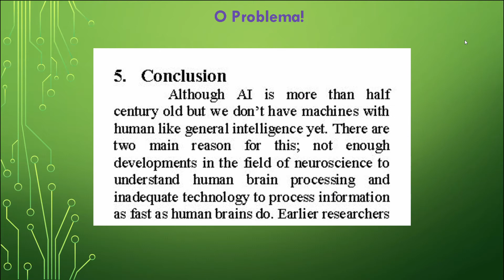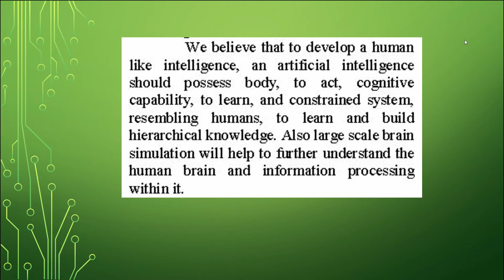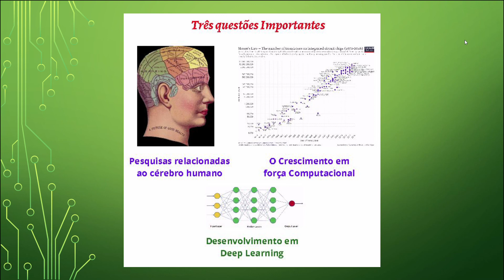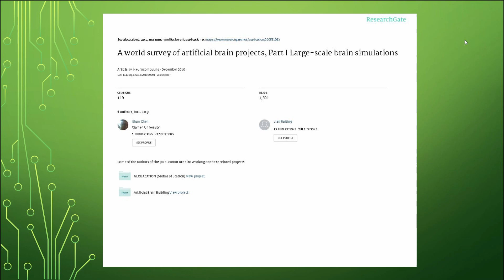Além da Inteligência Artificial: Brain Intelligence # 3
Nessa série de vídeos vamos tentar da melhor forma explicar o santo Graal da inteligência Artificial: a inteligência geral.

Esse conceito busca criar uma simulação neural do cérebro humano, e veremos como estamos longe de estar perto de chegar a esse nível.